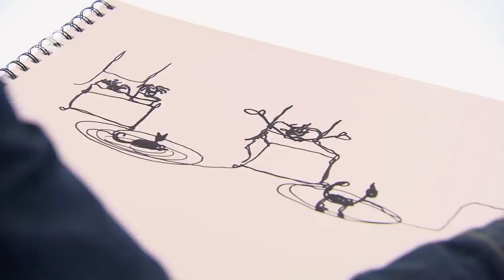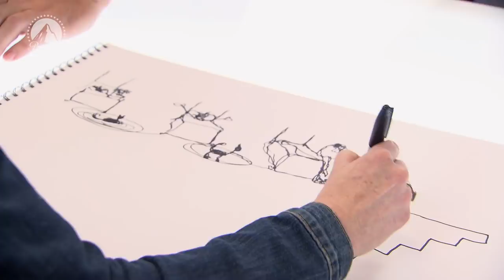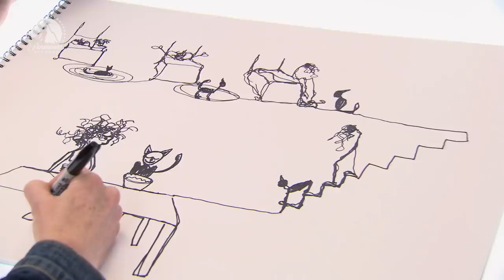Story in 1 Line: Ink Box Challenge: Megan Jean vs. James Vaughn | Ink Master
Megan Jean & James Vaughn are challenged to draw a story with just ONE LINE.

Fan-favorite artists from past seasons of “Ink Master” face off to put their skills to the test - knowing only that there’s a challenge and a mysterious box containing their instructions, their materials, and their canvas.

Facebook.com/inkmaster
Instagram.com/inkmaster
Twitter.com/inkmaster